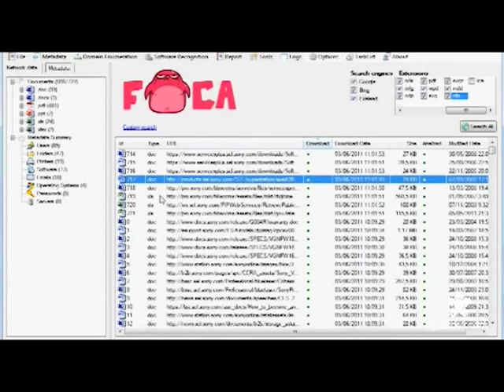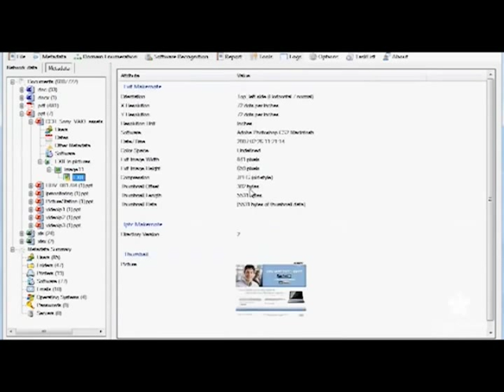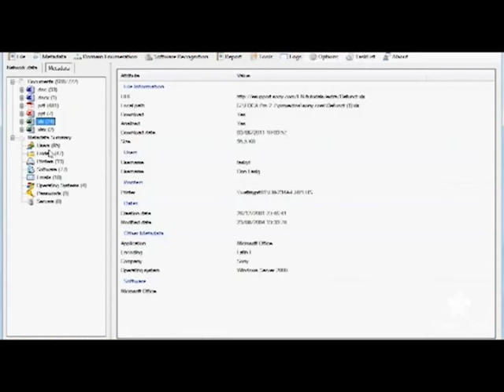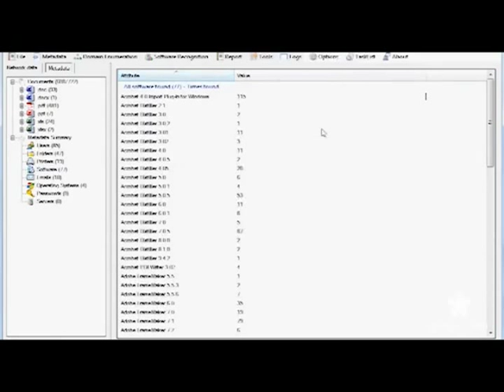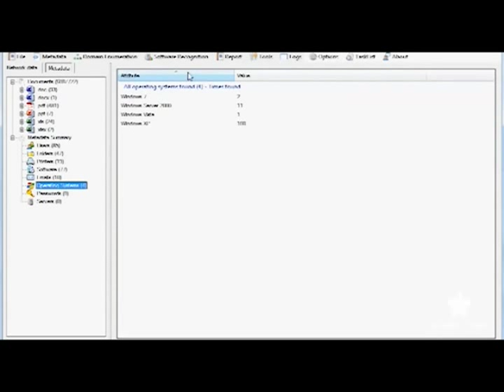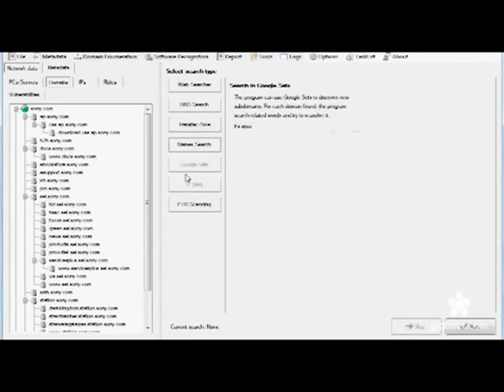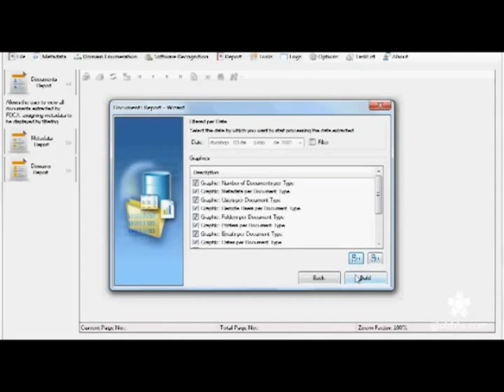Foca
FOCA es un software  de analicis de metadatos es una herramienta para la realización de procesos de fingerprinting e information gathering en trabajos de auditoría web. La versión Free realiza búsqueda de servidores, dominios, URLs y documentos publicados, así como el descubrimiento de versiones de software en servidores y clientes. FOCA se hizo famosa por la extracción de metadatos en documentos públicos, pero hoy en día es mucho más que eso. Puedes obtener más información acerca de FOCA en los siguientes enlaces:

no olviden ver los episidios de Mundo Hacker TV